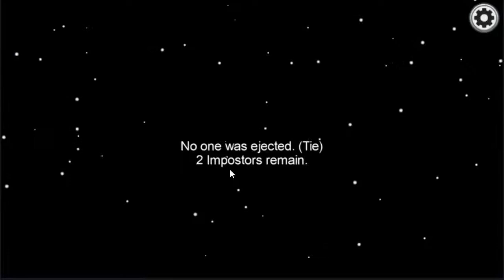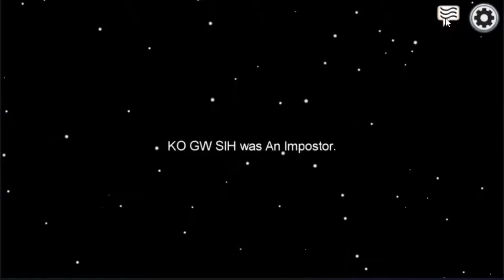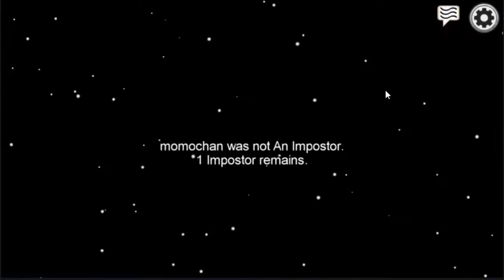FITNAH TERUSS | AMONG US INDONESIA GAMEPLAY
Perdebatan sengit .. fitnah terooos | AMONG US INDONESIA gameplay

Spesifikasi PC

Graphics Chipset - AMD Radeon(TM) Vega 8 Graphics
CPU Type - AMD Ryzen 3 2200G with Radeon Vega Graphics